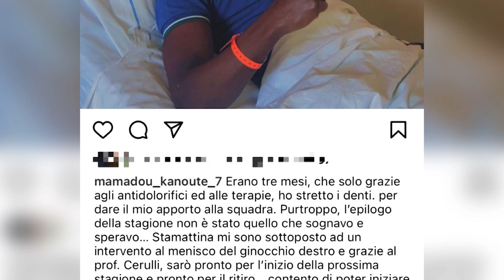Kanoute si è operato: "Ma sarò pronto per la prossima stagione"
Con un post sui social, Mamadou Kanoute saluta i tifosi dell'Avellino dopo l'intervento subito al menisco del ginocchio destro. L'esterno senegalese già non vede l'ora di ritornare a giocare e dice: "La stagione non è terminata come volevamo, ma sono pronto per il prossimo campionato"